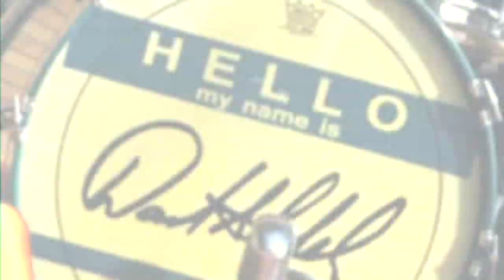The Left Wing Fascists - "Like I Do" (2011 Video)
Song recorded by Left Wing Fascists

Produced by Eric Nestor
Engineered Brandon B Bailey
Recorded at Seven City Records.
Written by Eric Nestor and Al Staggs

Video produced by Paul Unger and Danna Cullen, August Media Works, Inc.

Directed by Danna Cullen

Location: Frank Lloyd Wright beach house in Virginia Beach, VA

Cinematography and editing by Paul Unger

Video Camera: Paul Unger, David Orr, and Kendall Staggs

Set Photographer Rob Burlingame with additional photographs by George Kartis

Artwork Cullen Martin

Starring Big Al Staggs with Eric Nestor on guitar and Dave Almeleh on the drums

Introducing the amazing Lil' Sara Snader as Big Al's crush

Special guests Jane & Daniel Duhl and Debra & Grey Persons

Choreography & dancing by Courtney Calloway and Sawyer Eason

Dancers and Models: Trevor Haremaker, Christian Kypros-Venery, Danielle Burns, Denise Owen, Gabrielle Carragino, Candice Jane Lynch

Kids: Nick Owen, James Persons, and Jake Staggs

Special Thanks to:Jane and Daniel Duhl for the location, their incredible Frank Lloyd Wright home on Crystal Lake in Virginia Beach, Va. and the 1963 Chevy Impala owned by the Grey Persons.